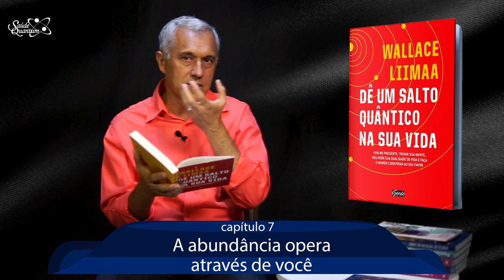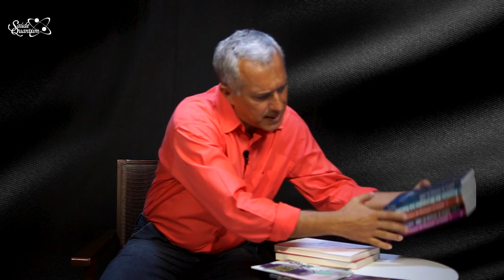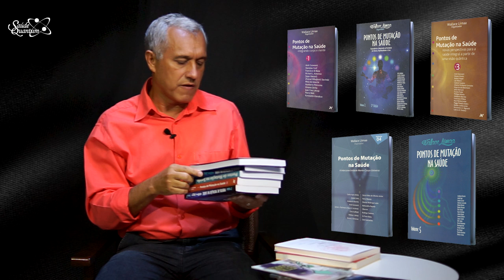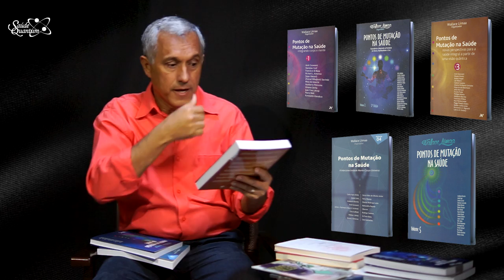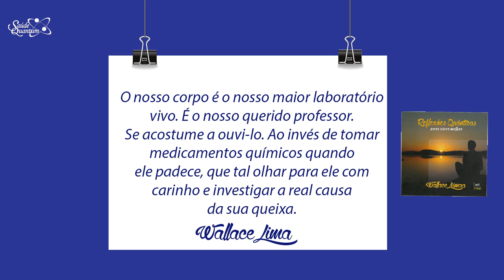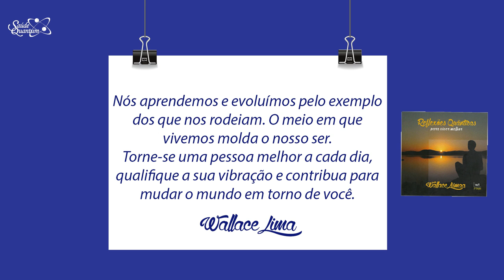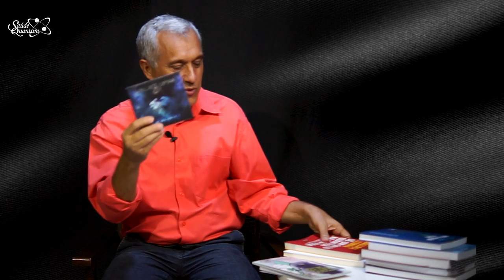Dê Transformação de Presente | Wallace Liimaa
✭✭✭✭✭ DÊ TRANSFORMAÇÃO DE PRESENTE. Se você está procurando presentes de qualidade que inspire transformação pessoal, gratidão, amor, esperança e qualidade de vida, CLIQUE nos LINKS abaixo e contribua com um Natal cheio de transformações: